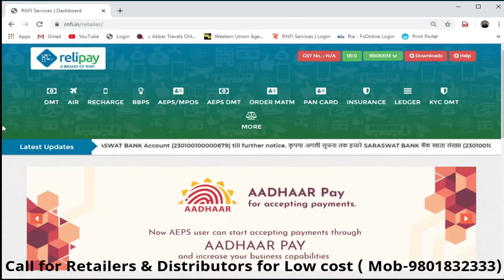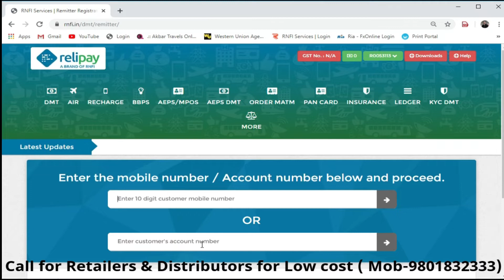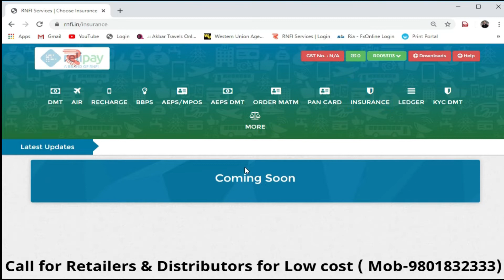Rnfi AEPS 70/- 15th Aug || Rnfi PARTNER, DISTRIBUTORS, Retailers Offers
Rnfi New Update of Distributor & PARTNER || Rnfi AEPS महंगा होने वाला है || Rnfi.in

Rnfi Big Sale AEPS Rs 70 || Retailers, Distributors, PARTNER Distributors ID Available || Rnfi.in

●Offers is Available Bulk AEPS= Rs 70/-●
👇👇Click For Require Rnfi Id.👇👇

●15th August Offers Price List●

1. Retailers = 200/-

2. Distributors Minimum 10 id = 1000 Rs
     Per AEPS - 100/-

3. Distributors Bulk ID Billings = Rs 5000
     Per AEPS - 75/-

4. Partner Minimum 20 ID = 2000 Rs
     AEPS - 100/-

5. Partner Bulk ID Billings = 10,000 Rs
    AEPS - 70/-

About this video:- Bulk Aeps low price for Rnfi
1. New Updated of Rnfi.in retailers Create id
2. Good News rnfi.in
3. Latest Update rnfi.in retailers shop photo not required
4. How to creat new retailers in rnfi.in
5. Requested to all PARTNER and Super Distributor

 RNFI.IN (POWERD BY ICICI BANK)
 ग्राहक सेवा केंद्र*
(जो PC और  ANDROID PHONE दोनों में एक साथ चलता है)

OTHER BANK CSP के तुलना ICICI  BANK CSP के फायदे ।
1- सभी बैंको का पैसा निकासी एवं मनी ट्रान्सफर ।
2- सभी बैंको का बैलेंस चेक करना ।
3- आप का कमीशन तुरंत आना ।
4- केवल यूजर आईडी और पासवर्ड का होना । जिसे कोई भी व्यक्ति CSP चला सकता है!

 *SERVICE IN ICICI BANK AADHAR ENABLED PAYMENT SYSTEM :-*

1- *Balance inquiry from any bank.*
2- *Withdrawal from any bank*
3- *Money transfer in any bank.*

1- किसी भी बैंक का बैलेंस इन्क्वायरी कर सकते हैं ।
2- किसी भी बैंक का बैलेंस जमा कर सकते हैं ।
3- किसी भी बैंक का बैलेंस निकाल सकते हैं ।
4-किसी भी बैंक में मनी ट्रान्सफर कर सकते हैं ।
5- क्रेडिट कार्ड से बैलेंस निकाल सकते हैं ।
6- मोबाइल रिचार्ज कर सकते हैं।
7- DTH रिचार्ज कर सकते हैं ।

 *COMMISSION FOR ICICI BANK CSP:- AEPS*

1- BALANCE INQUIRY = NO COMMISSION

1 *Retrailer*
2 *Distibuter*
Low price Available

💼Documents Details💼

1- Aadhar Card with Signature
2- Pan  Card with Signature
4- Mobile Number
5-PHOTO

*All INDIA SERVICE PROVIDE*